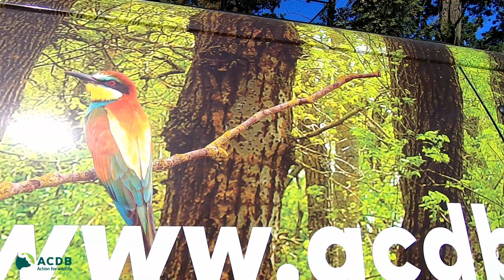Alte două căprioare se întorc în natură!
O nouă acțiune de eliberare la Centrul pentru Reabilitarea Faunei Sălbatice - ACDB!
 🙏 Ajută-ne să salvăm cât mai multe animale sălbatice printr-o DONAȚIE